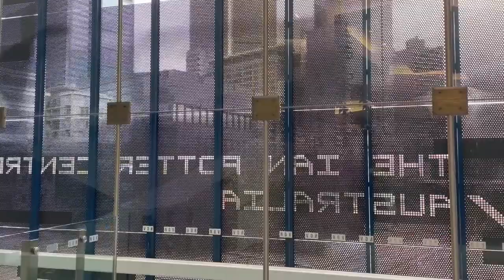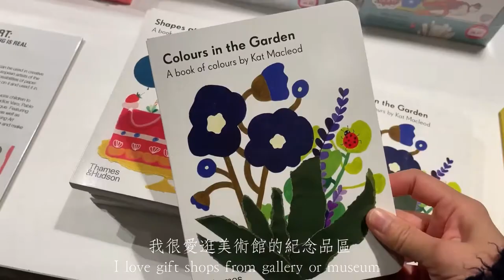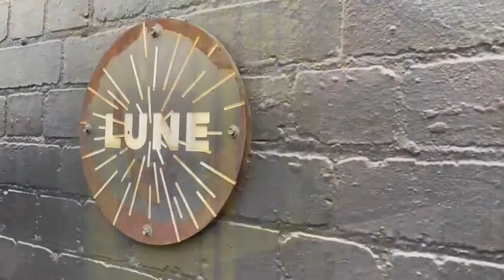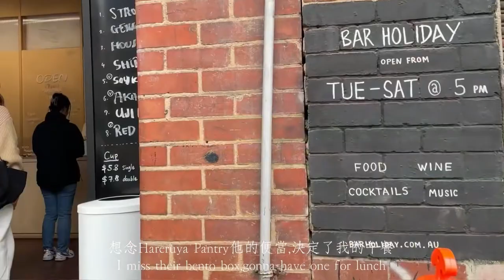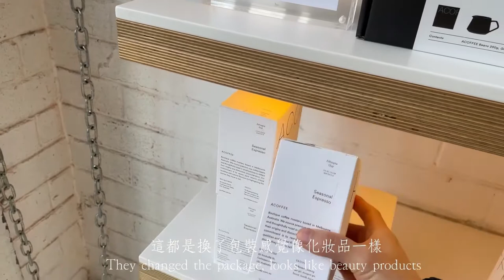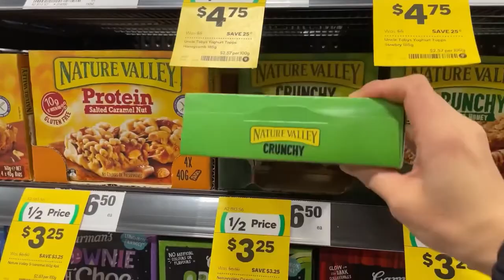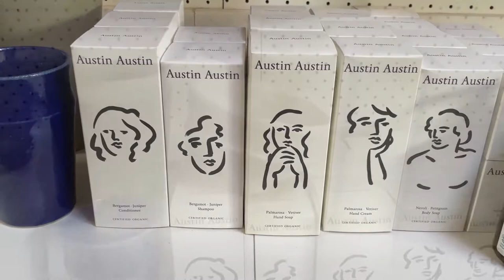Melbourne vlog| Ron mueck骷髏展, Lune Croissanterie網紅可頌？To be frank,Fitzory區植物店